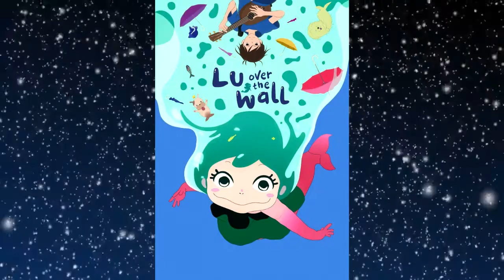Lu Over the Wall Anime Movie Review - Crowned Cryptid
A musical mermaid adventure with some visual wonders! Let's review Lu Over the Wall!